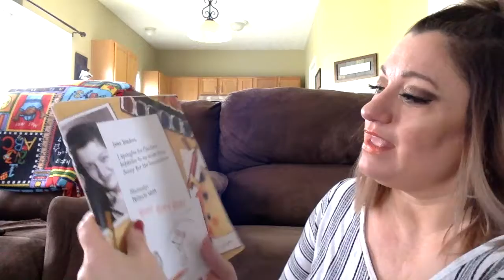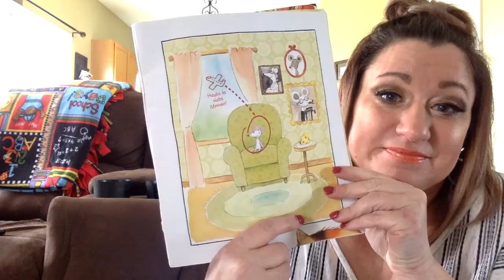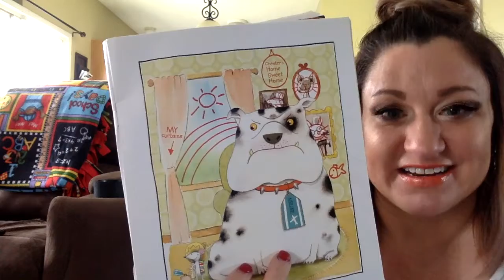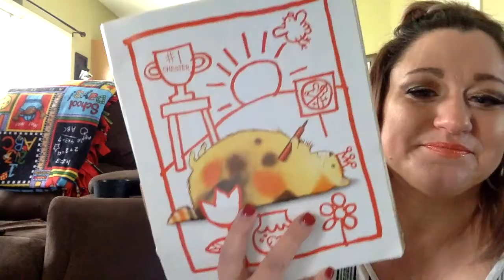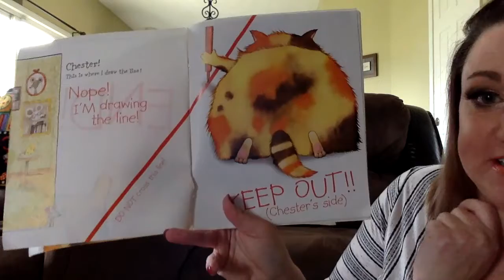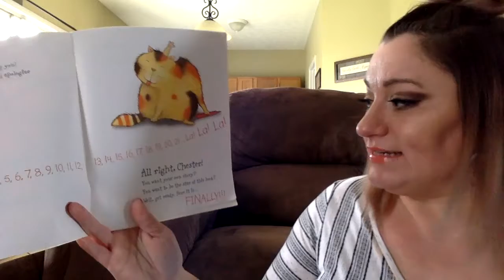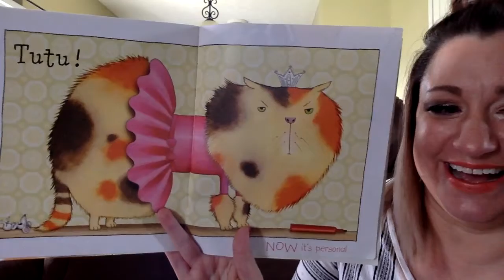Chester | Read Aloud Story | Book